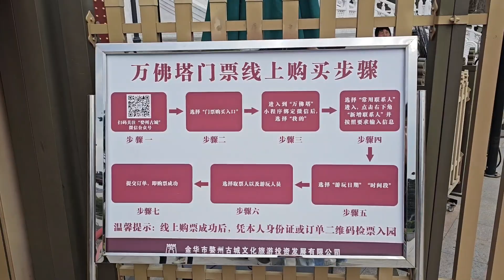金华知名的地标性建筑，万佛塔，门票60块，到底值不值？